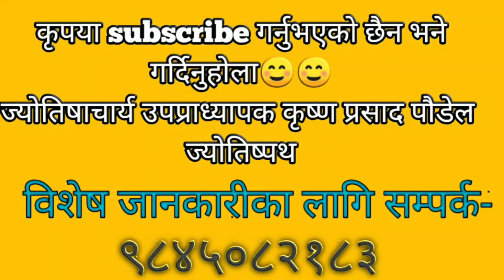अाज के गर्ने के नगर्ने: अाजको राशिफल-श्रावण १ गते २०७७ (16th July, 2020)-jyotishpath ज्योतिष्पथ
rashifalश्रावण१गते॥2077॥16th July॥2020॥
Astrology consultancy-ज्योतिष विज्ञान
Krishna Prasad Paudel (ज्योतिषाचार्य कृष्णप्रसाद पौडेल)
राशिफल॥ rashifal 2077॥2020

Contents:
 1) ajako Panchanga
2) subhasait ra rahukal
3) ajako raashifal
4) jivanvar samjhirakhe ramro gyanko kura
5) voli ko bises din
Astrology consultancy-ज्योतिष विज्ञान
राशिफल॥ rashifal 2077॥2020

Contents:
 1) ajako Panchanga
2) subhasait ra rahukal
3) ajako raashifal
4) jivanvar samjhirakhe ramro gyanko kura
5) voli ko bises din

Lecturer in Valmiki Campus, Putalisadak, Kathmandu
Lecturer in Valmiki Campus, Putalisadak, Kathmandu jyotis path
jyotishpath Krishna Prasad Paudel कृष्णप्रसाद पौडेल ज्योतिष जानकारी # Runs Avenues channel, Kathmandu Synergy F.m, Chitwan

May god bless you all! Channel.